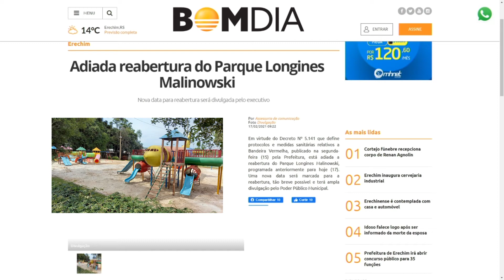Adiada reabertura do parque Longines Malinowski